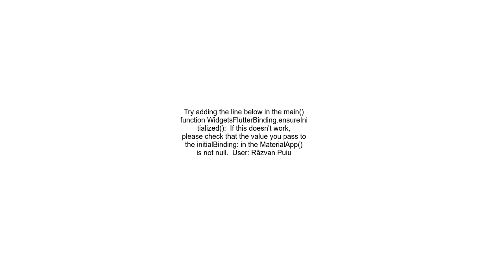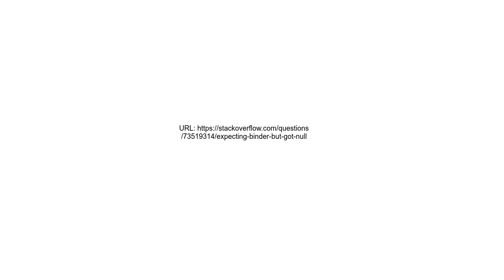Expecting binder but got null